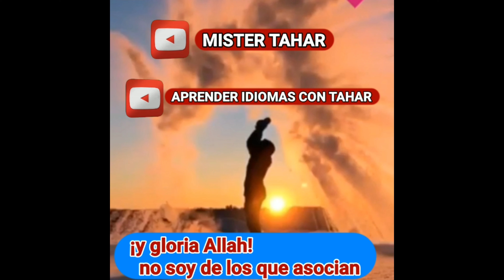El Mal de Ojo afecta ? Islam en español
Gracias por tu regalo 🌺🌺

Aprender la lengua Arabe